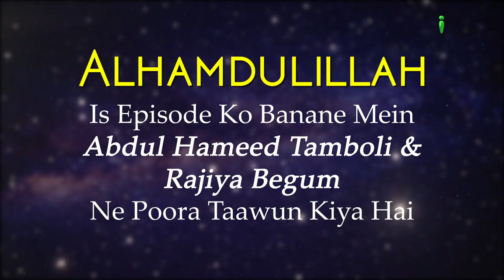Ramzan Aate Hi Kya Hota Hai? | Ramzan Special - 5 Minute Ka Madrasa 01 | Sk Arshad Hussain Mohammadi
. Ramzan Aate Hi Kya Hota Hai? | Ramzan Special - 5 Minute Ka Madrasa 01 | Sk Arshad Hussain Mohammadi | iPlus TV